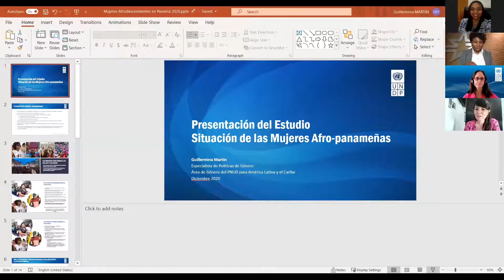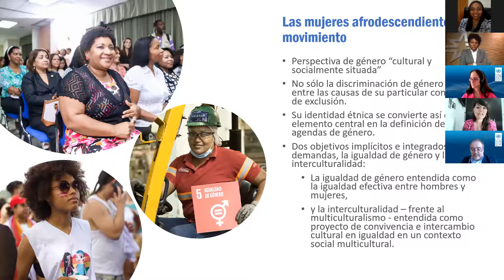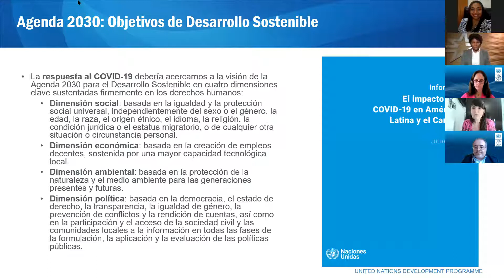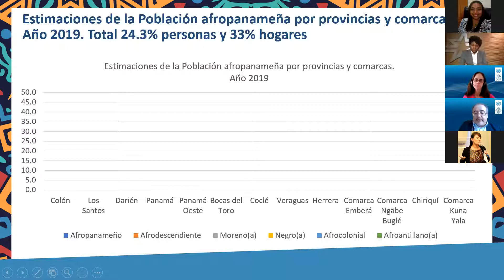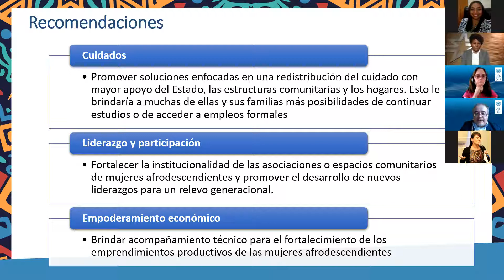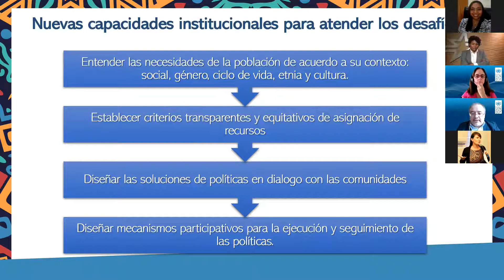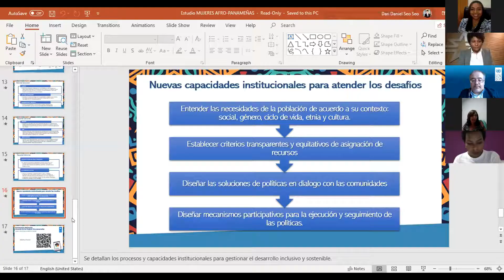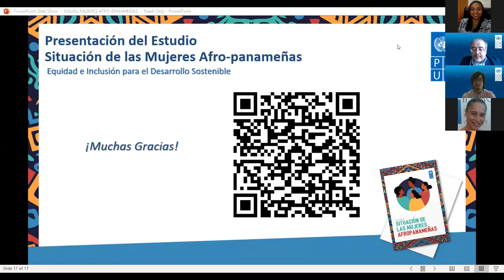Estudio: Situación de las Mujeres Afropanameñas